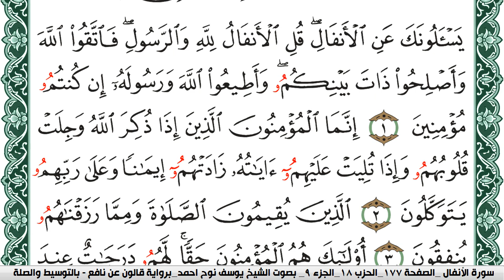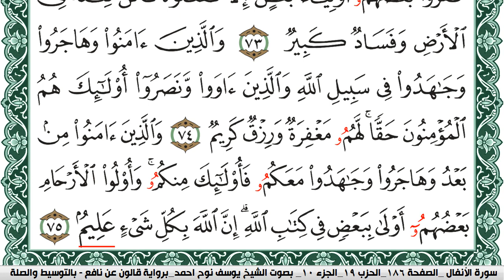سورة الأنفال مكتوبة يوسف نوح احمد Surah Al Anfal برواية قالون عن نافع بالتوسيط والصله